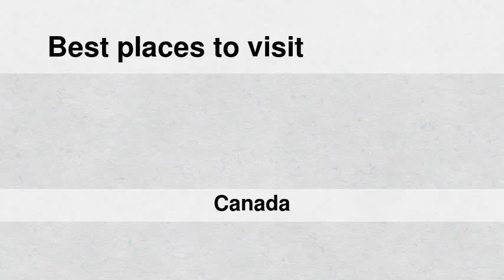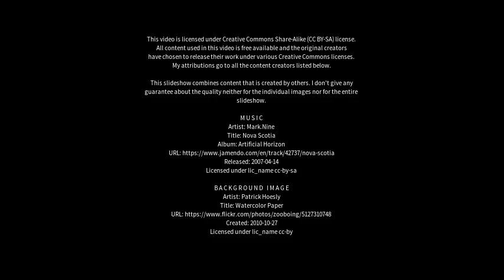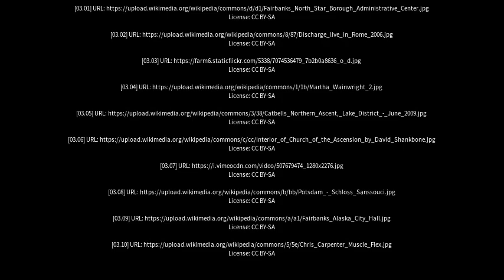Best places to visit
Best places to visit - Wainwright (Canada) Best places to visit - Slideshows from all over the world - City trips, nature pictures, etc.